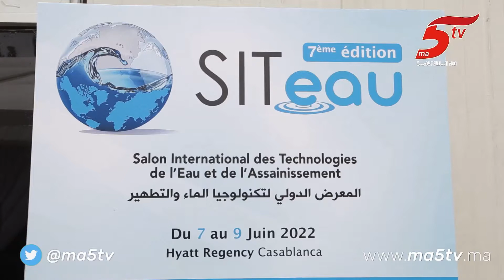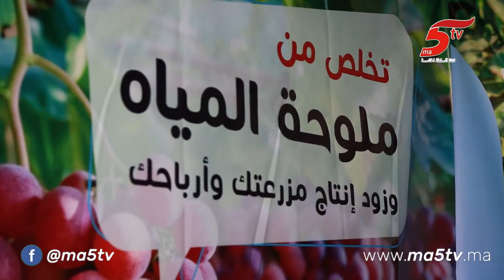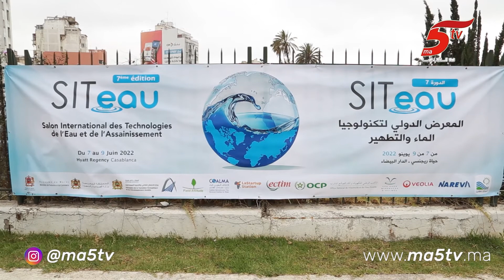تنظيم المعرض الدولي لتكنولوجيا الماء والتطهير في إطار مشروع التنمية المستدامة وبحضور شخصيات وازنة